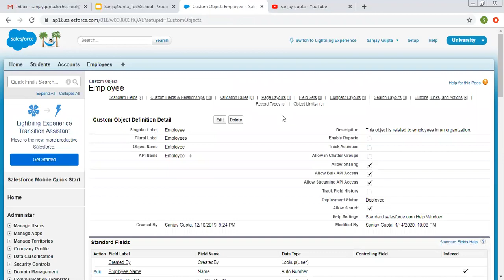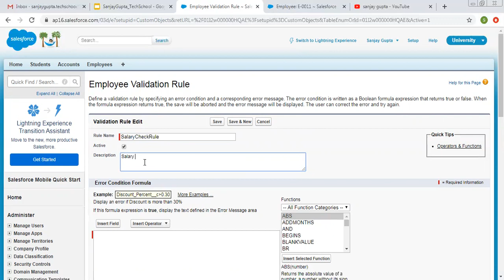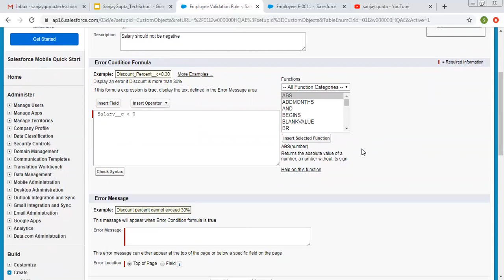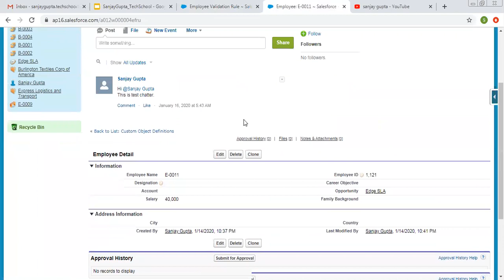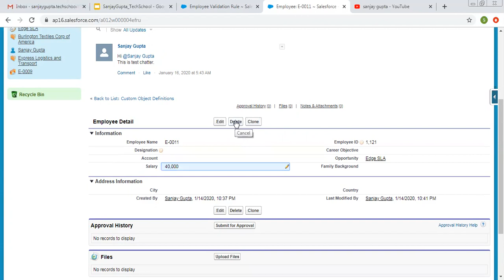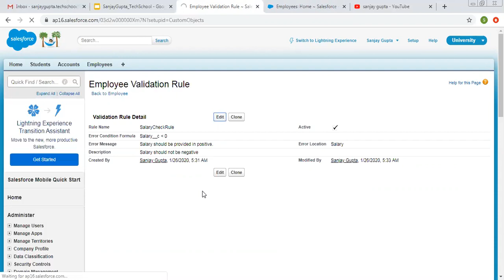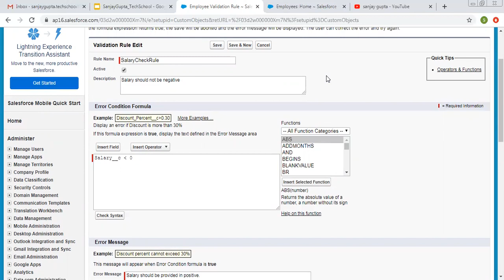28 Validation rules in salesforce classic | Salesforce Training Videos